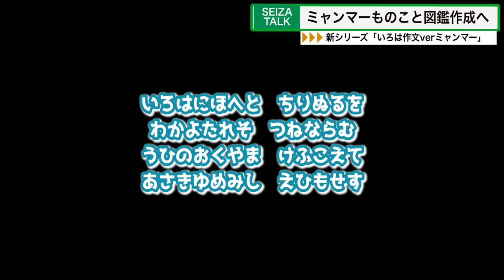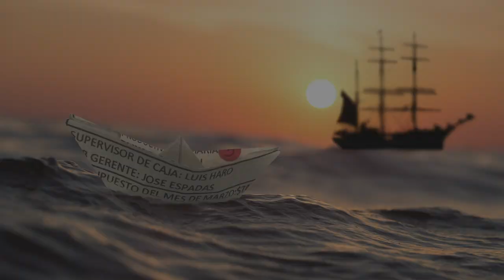いろは唄作文verミャンマー - ミャンマーニュース！12月11日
アキ